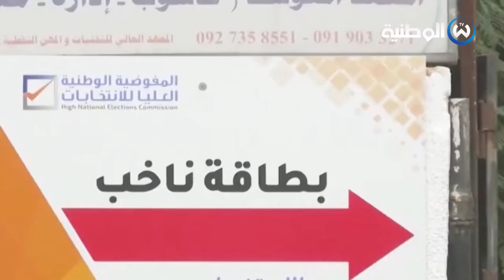ليبيا.. الدبيبة متمسك بمنصبه وباشاغا يبدأ مشاوراته